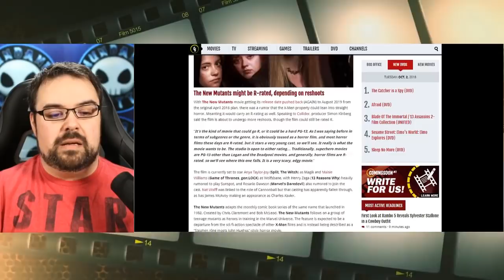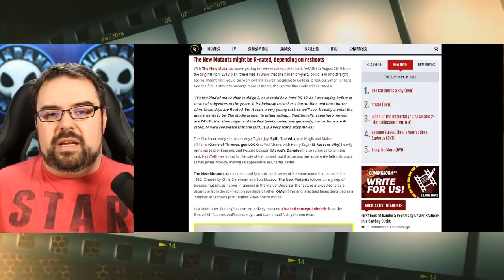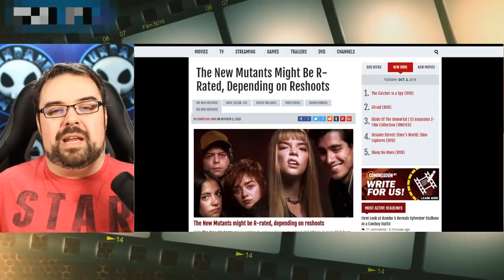NEW MUTANTS might actually be Rated-R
According to Simon Kinberg, the ratings fate of THE NEW MUTANTS isn't entirely set in stone yet. He claims that Josh Boone's horror take on the Demon Bear saga will undergo reshoots soon, and that 20th Century Fox is ok with it being either PG-13 or Rated R. Which tells me that Kevin Feige understand that Fox will be where the MCU Dark films go.